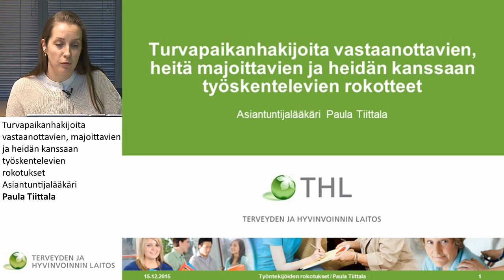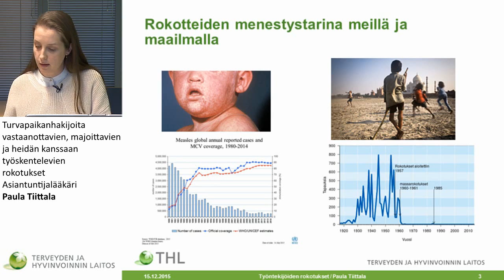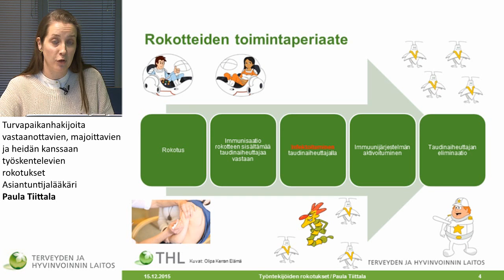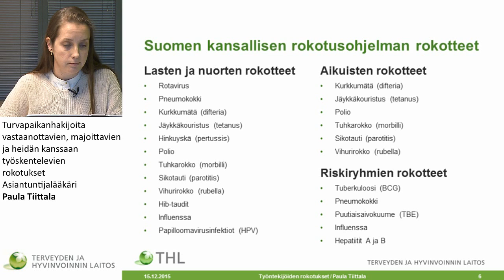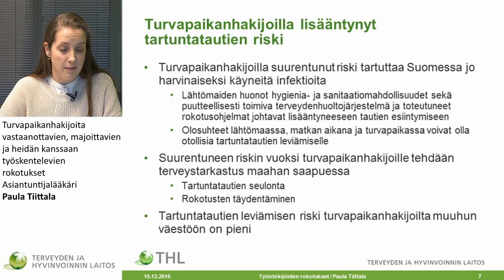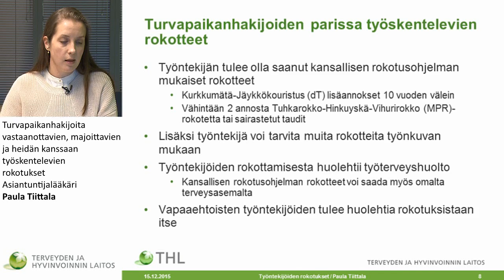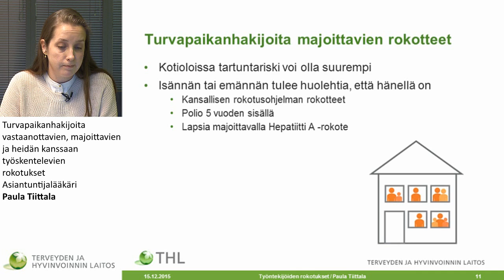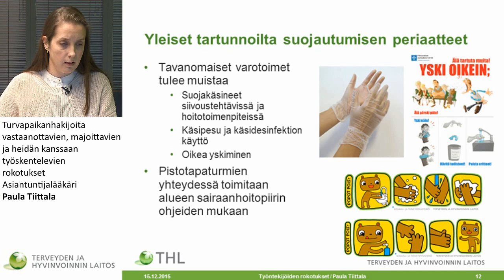Turvapaikanhakijoita vastaanottavien, majoittavien ja työskentelevien rokotteet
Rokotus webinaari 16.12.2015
Turvapaikanhakijoita vastaanottavien, heitä majoittavien ja heidän kanssaan työskentelevien rokotteet
Asiantuntijalääkäri Paula Tiittala